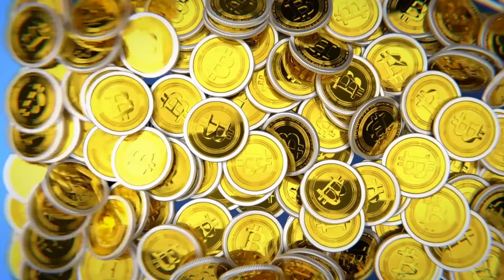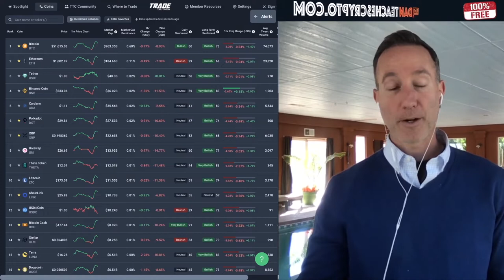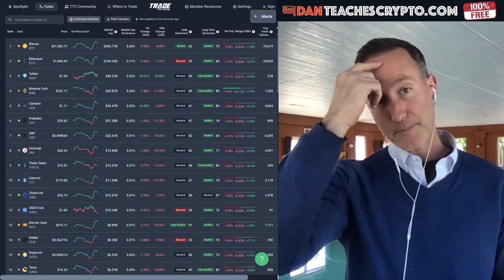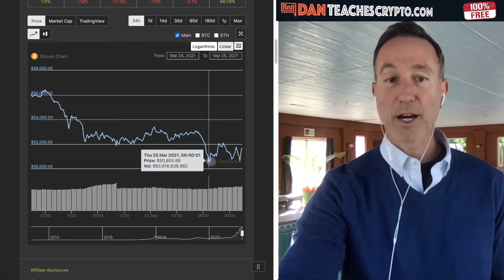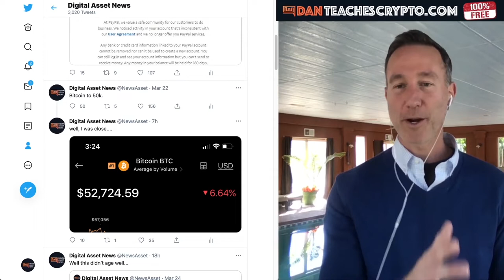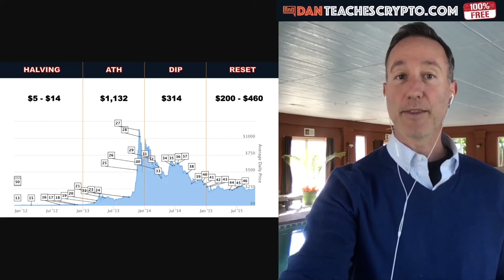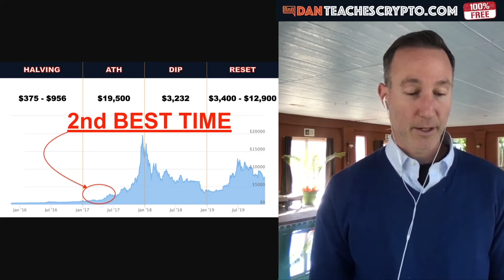The Cryptocurrency Market Dumps, $50,000 Bitcoin Coming? Here Is What You Should Do NOW.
Original Video: BITCOIN TO 50K & CRYPTO MARKET DROPS. HERE'S WHAT TO DO NOW.
Created By: Digital Asset News